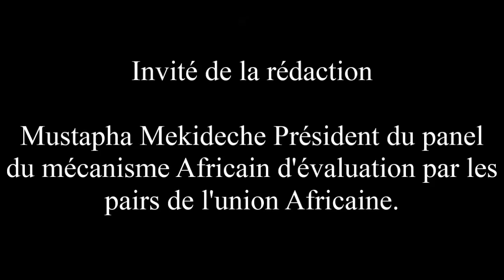Invité de la rédaction de la chaine3 : Mustapha Mekideche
Mustapha Mekideche Président du panel  du mécanisme Africain d'évaluation par les  pairs de l'union Africaine